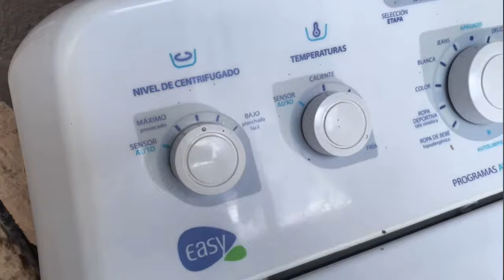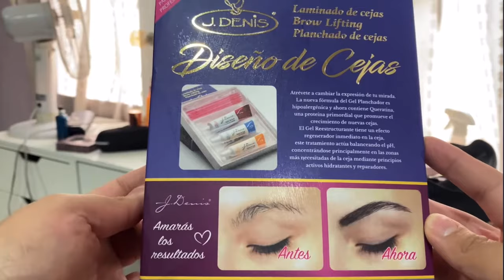MARATÓN DE LIMPIEZA 🧹 +UNA HORA LIMPIANDO 🕦